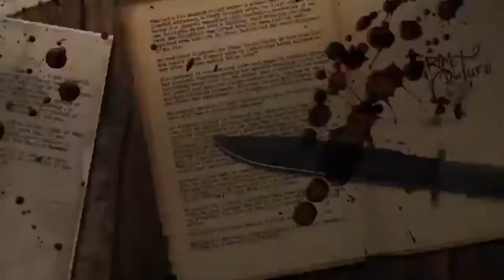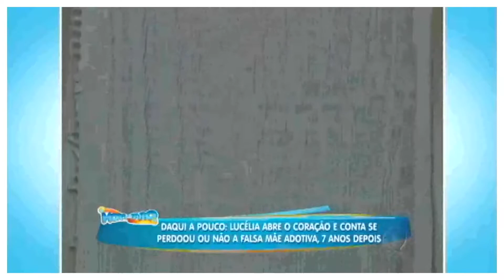O CASO CALABRESI - Mundo Secreto -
O CASO CALABRESI chocou o BRASIL em 2008 onde foi encontrada uma MENINA de 12 anos amarrada em uma ESCADA com graves sinais de TORTURA onde a SUSPEITA de maus tratos era então a ex-empresária Sílvia
nesse VÍDEO vamos conhecer mais sobre esse CASO...